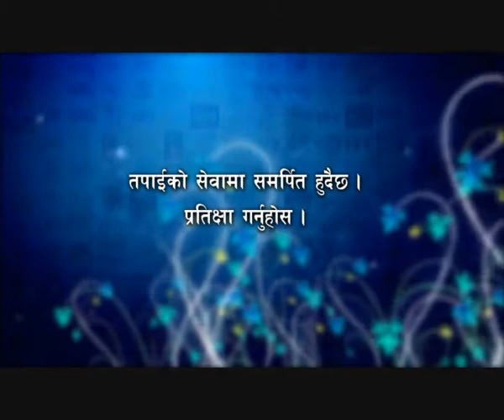CUC DIGITAL TV OLD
CUC DIGITAL TV
Vfx/Editor: Bishek Shrestha